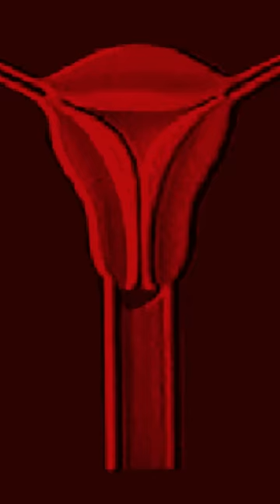पीरियड्स में ऐसे लक्षण सबसे बुरे होते है - Periods symptoms & Pregnancy